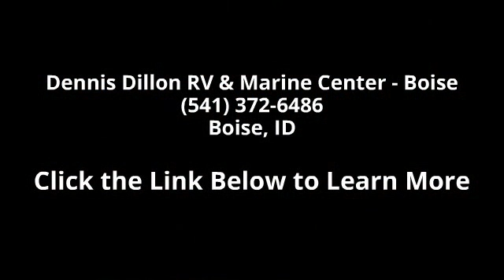2016 Lance CAMPER 975 - Dennis Dillon RV & Marine Center...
CMP